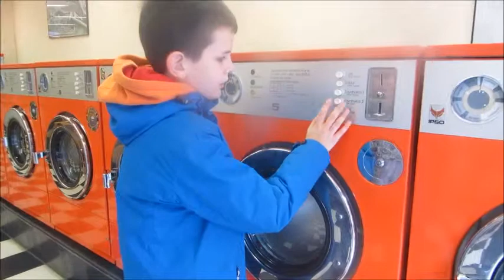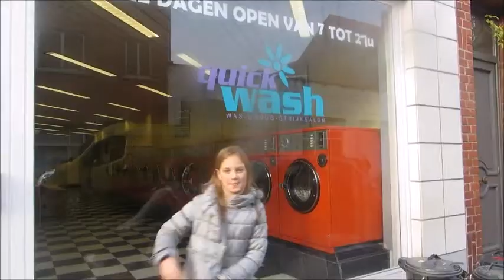HET WASSALON door Elise, Milla en Thibault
De leerlingen van Basisschool Henri D'Haese filmden in de buurt.
door Elise, Milla en Thibault